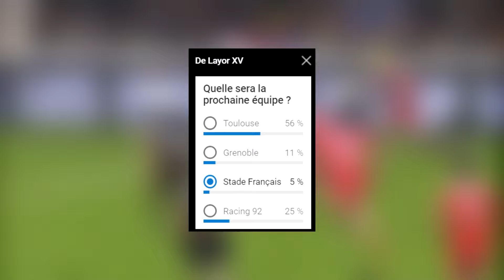Les plus beaux essais du Stade Toulousain - Top 14 2016/2017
👕 Maxmaillots : Maillots de rugby à 20 euros et utilise le code de réduction "LAYOR" (à partir de 40 euros d'achat) pour 2 euros de réduction !

✔ Skype : Layor Rugby ( contactez moi si vous voulez faire un projet ou autre ... )

Mets un j'aime à cette vidéo et dit moi quelle vidéo veux tu voir ? dis le moi en commentaire (je les lis tous). 🖖🏼

Quelle que soit les séquences que j'utilise dans mes vidéos, c'est uniquement dans un but ludique, éducatif et divertissent. Je ne souhaite en aucun enfreindre les droits des droits d'auteurs du titulaire.

Merci au 3200 abonnés !!! 🏆

Layor XV 🐯